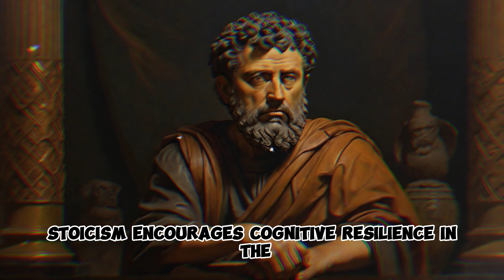7 Stoic Lessons on Building Resilience and Coping with Challenges in Social Entrepreneurship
🌱 Cultivate resilience in the world of social entrepreneurship with Stoic wisdom! Explore seven transformative lessons on building resilience and coping with challenges in the realm of social ventures. From navigating social impact to fostering resilience in the face of entrepreneurial hurdles, this video offers insights that empower social entrepreneurs to lead with strength and Stoic resilience.